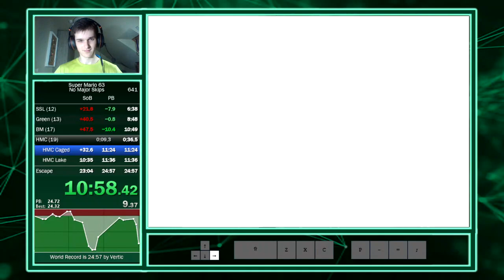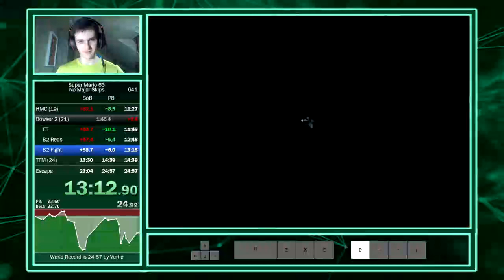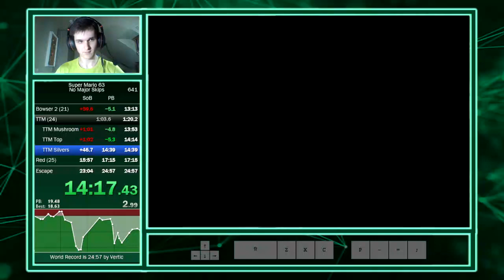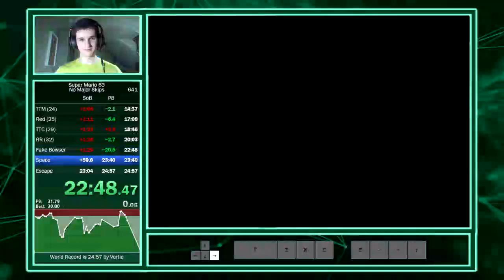Super Mario 63 No Major Skips Speedrun in 24:37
A well-sized PB, pretty neat. There's still room to go further though, most notably in green shine and TTC. 23 seems like something that could mayyyyyyybe be achievable with a lot of effort, but I don't know yet if I wanna push for it. It's surely going as low as 24:1X, though.